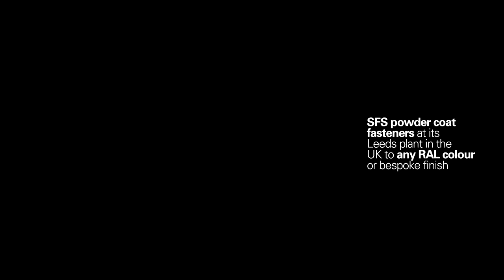SFS Group SFS fasteners